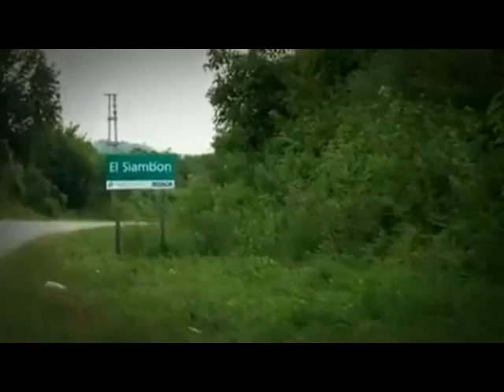NUESTRO VERDE TUCUMAN Parte 2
La intención es mostrar las bellezas naturales de nuestra provincia y enviar un mensaje a la comunidad de que es absolutamente necesario tomar conciencia de que debemos cuidar TODO AMBITO NATURAL. Y combatir toda actividad de DEFORESTACION.